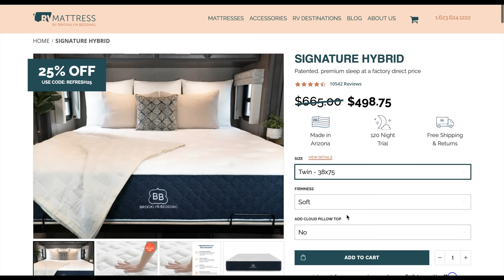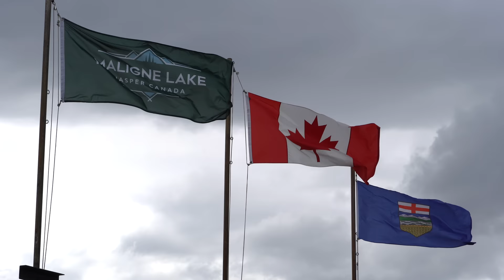WHERE DO I GO FROM HERE? | Woman Living in a Travel Trailer | Van Life